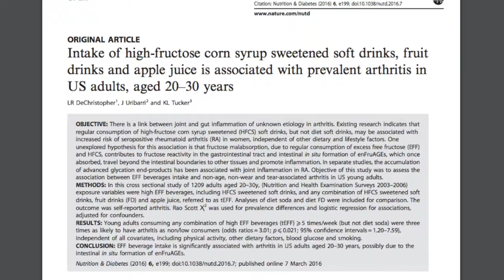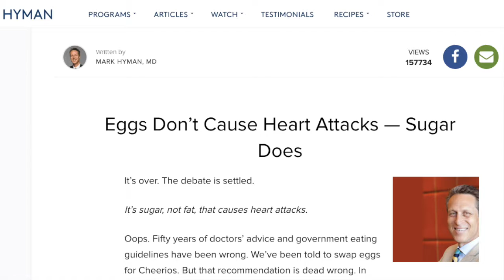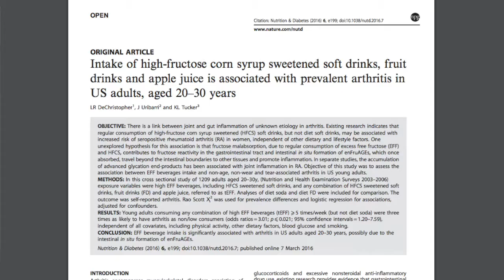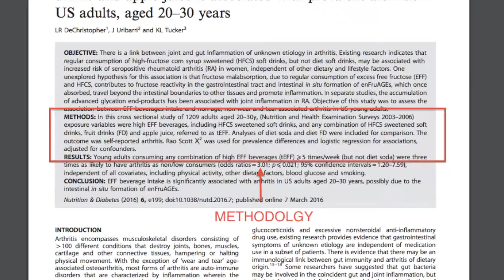remove sugar, heal your joints | study of the day 2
This video looks at research that correlates the consumption of fructose-heavy beverages and the likelihood of arthritis in young people.